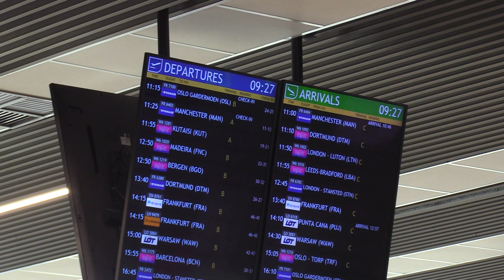250 tysięcy pasażerów w miesiąc na lotnisku w Katowicach 14.03.2023